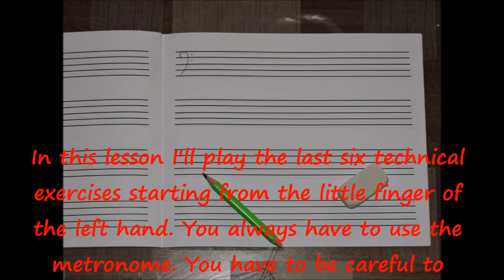Bass Lesson # 4 (bass technique exercises - part four)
In this lesson I'll play the last six technical exercises starting from the little finger of the left hand.
You always have to use the metronome.
You have to be careful to alternate the fingers of your right hand.
You have to repeat the exercises throughout the bass keyboard.
Exercise # 19
Start  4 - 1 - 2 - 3
Return 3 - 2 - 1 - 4
Exercise # 20
Start  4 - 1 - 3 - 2
Return 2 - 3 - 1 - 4
Exercise # 21
Start  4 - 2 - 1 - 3
Return 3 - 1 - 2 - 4
Exercise # 22
Start  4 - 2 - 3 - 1
Return 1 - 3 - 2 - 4
Exercise # 23
Start  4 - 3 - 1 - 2
Return 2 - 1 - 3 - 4
Exercise # 24
Start  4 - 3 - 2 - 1
Return 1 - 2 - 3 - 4